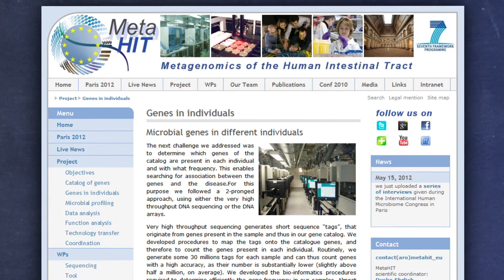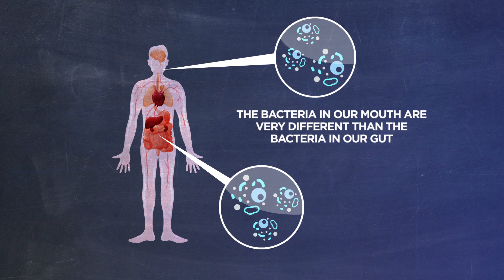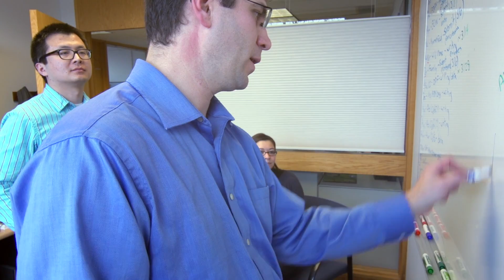Scientists re-define what's healthy in newest analysis for Human Microbiome Project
University of Michigan microbiologist Pat Schloss, Ph.D., explains latest findings in the Human Microbiome Project, published in the April issue of Nature.